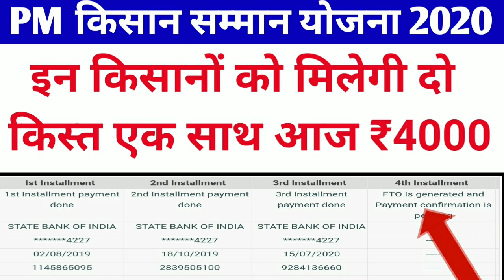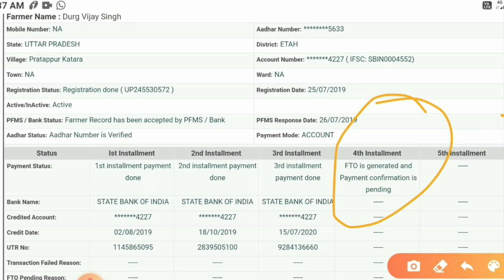PM kisan इन किसानों को भी मिलेगा 1-2 दिन के अंदर 2 किस्तों का पैसा एक साथ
PM kisan इन किसानों को भी मिलेगादिन के अंदर 2 किस्तों का पैसा एक साथ
Hiiiiii

Dost